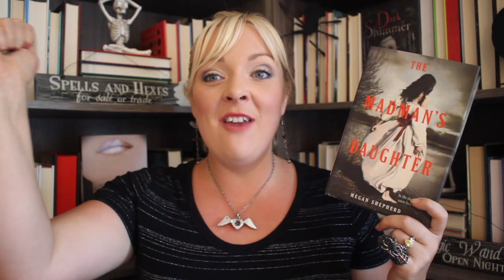Top 5 "Freezer" Books!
AKA the spookiest, scariest books I've read so far.

Books Mentioned:

The Ocean at the end of the lane by Neil Gaiman